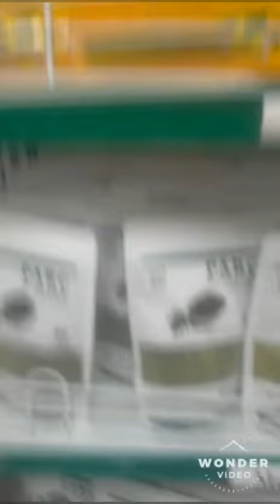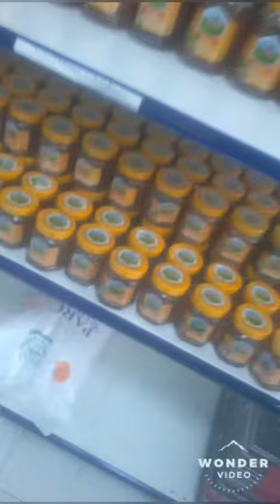Pakistan Agricultural and Research Council Organic Food in Islamabad